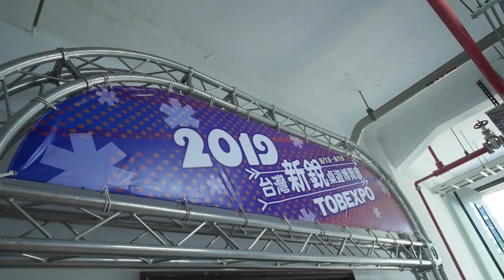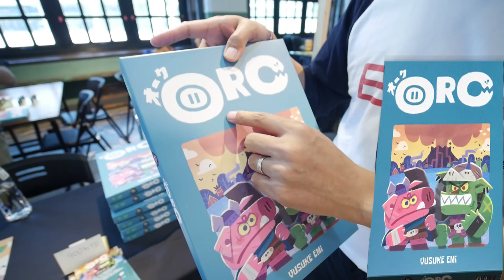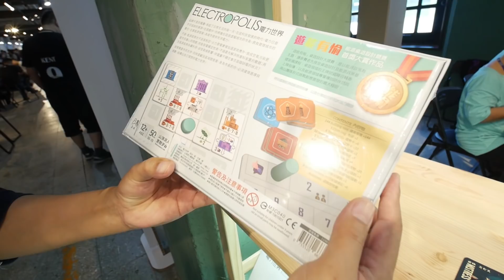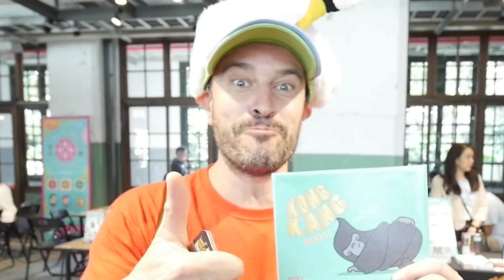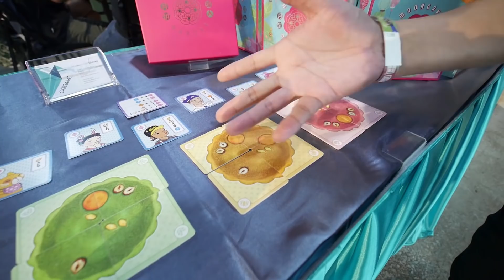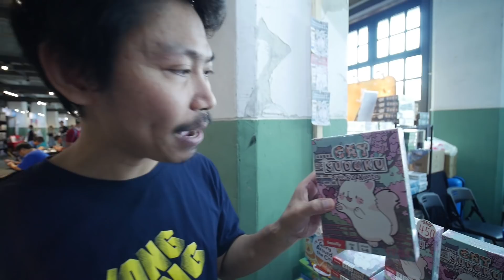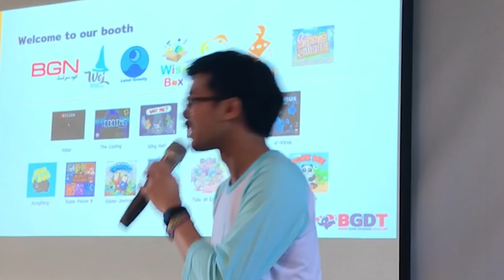BGN in TAIWAN : TOBEXPO 2019